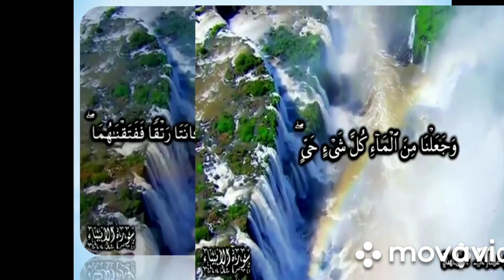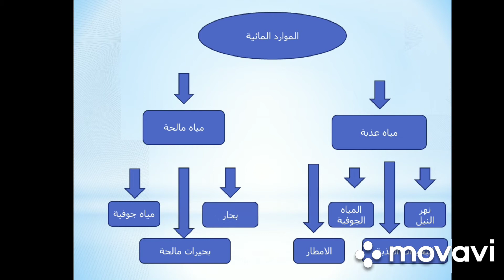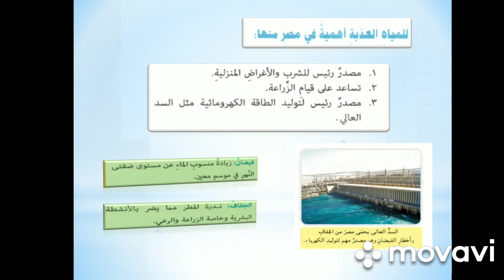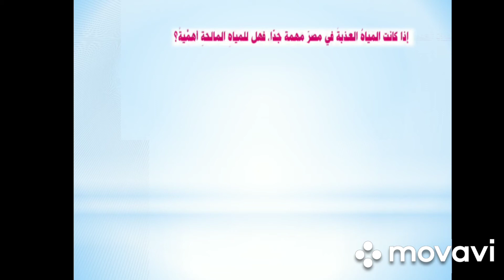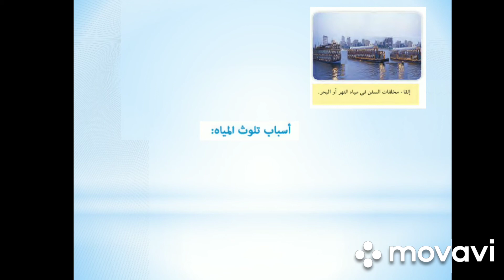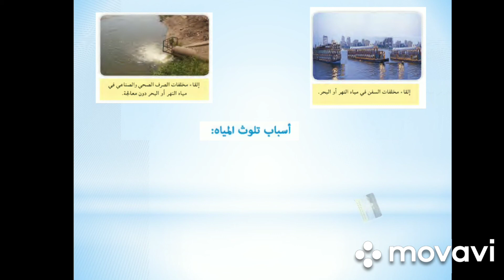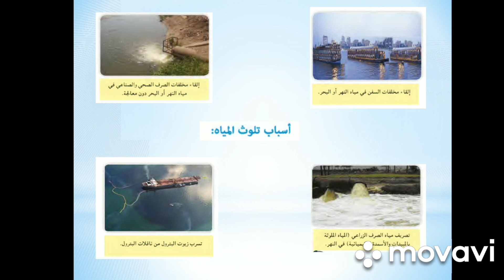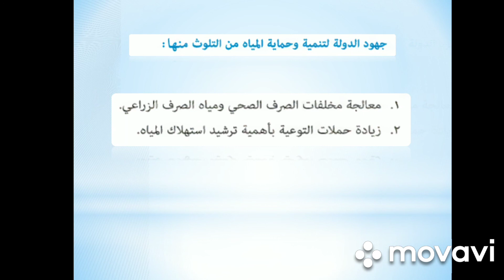الصف الخامس الابتدائي مادة الدراسات الاجتماعية الموارد المائية 2 مستر أسامة الزيات